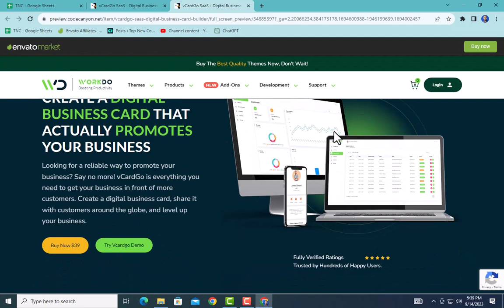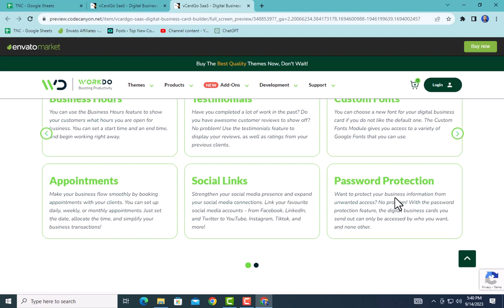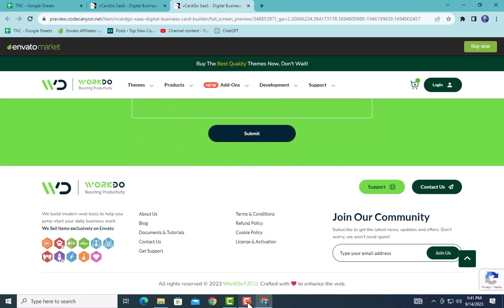vCardGo SaaS Digital Business Card Builder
Designing your business card has never been this easier. With vCardGo SaaS, you can compose your business card within minutes, and it’s effortless, elegant, and free. vCardGo SaaS is always in your pocket without running or tearing out. Easily update your digital business card with our user-friendly dashboard, so you won’t need to re-print your business card again. With a SaaS version, create plans using a Super Admin Login.